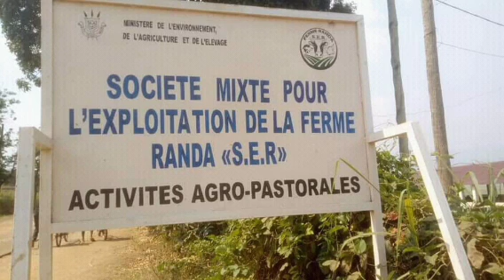Inkuru Mbi Idushikiye Kano Kanya: Bibereye I Bujumbura!